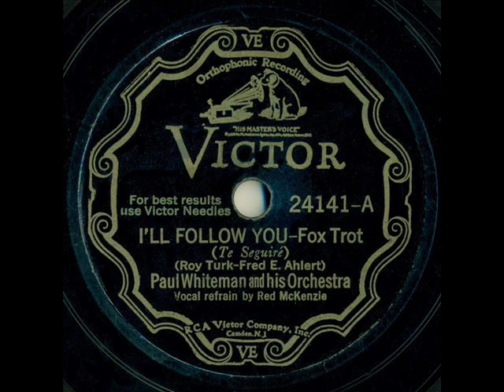1932 Paul Whiteman - I’ll Follow You (Red McKenzie, vocal)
From the Rick Colom Collection: 78rpm Victor 24141 - I’ll Follow You (Turk-Ahlert) by Paul Whiteman and his Orchestra, vocal by Red McKenzie, recorded September 26, 1932